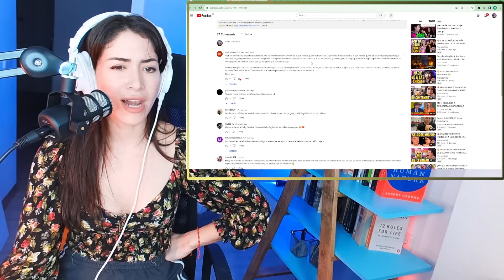ANUNCIO: LOS HOMBRES TAMBIÉN MENSTRUAN | Maricel